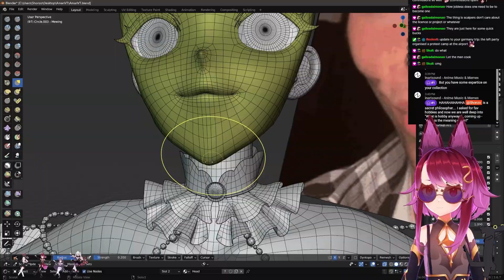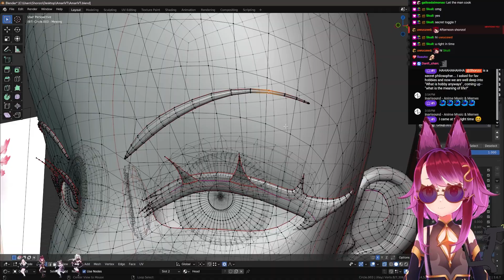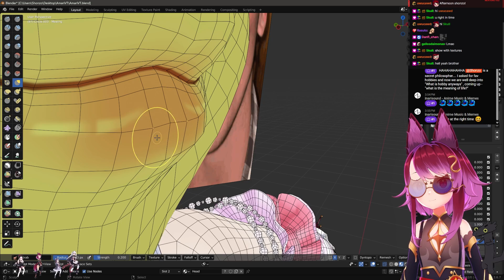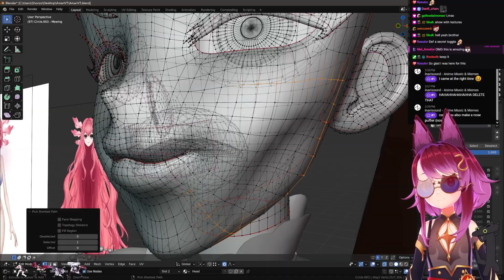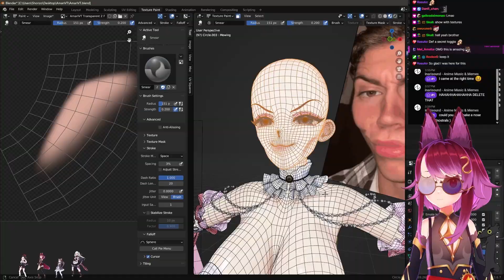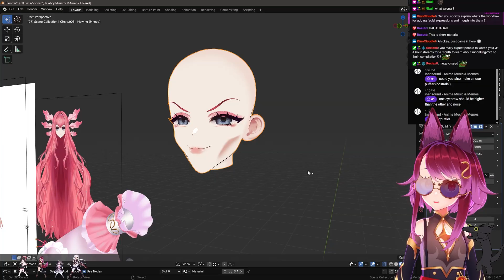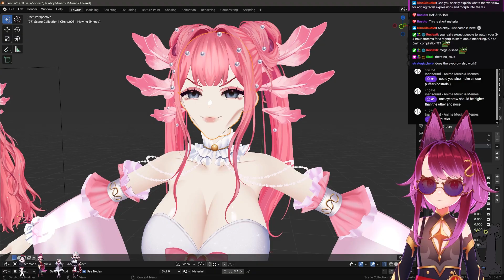Creating 3D Face Emote Mogging - In Blender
Your support for this channel means a lot and keeps this channel going.

making Models for VRChat and Vtuber Projects!
Discord (message me here about commissions)
Booth (My 3D Model Shop)